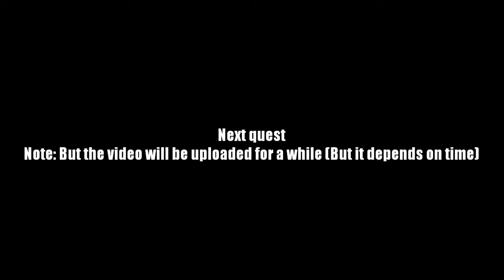AQ Worlds "A Walking Nightmare" (Quest)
Quest:A Walking Nightmare

NPCs:Cysero

Monster List:None

Turn in:Nightmare Found x1

Equipment Won:None